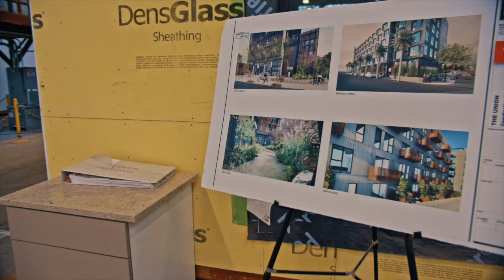Ryan Smith Hack-A-House Thoughts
Ryan Smith - Director of The School of Design and Architecture at Washington State University, Founder of ModX - discusses housing design and construction. He outlines three major problems to focus on: lack of labor, cost of materials, and the way we use our homes, especially amidst the COVID crisis.